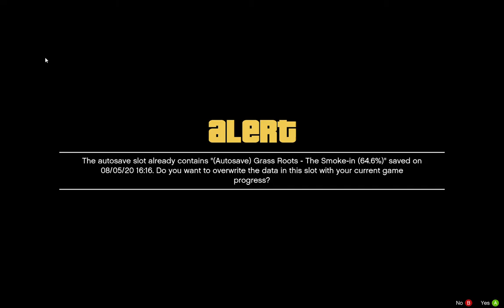Grand Theft Auto V - Trevor Triathlon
Trevor Side Mission